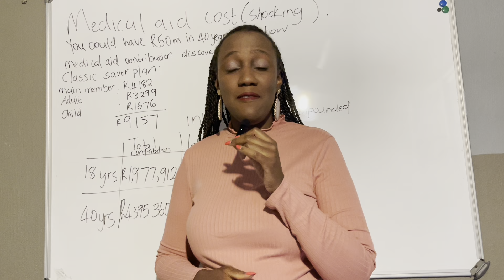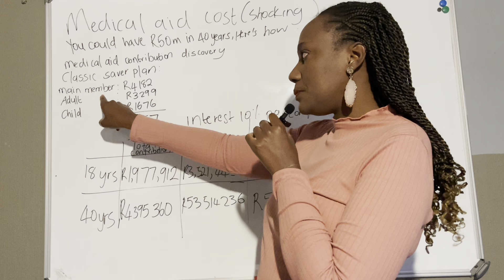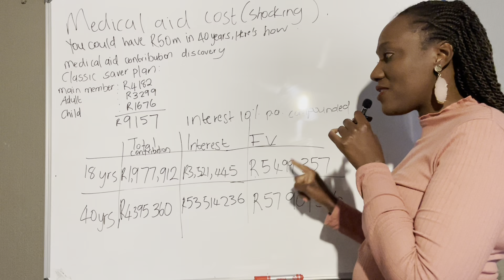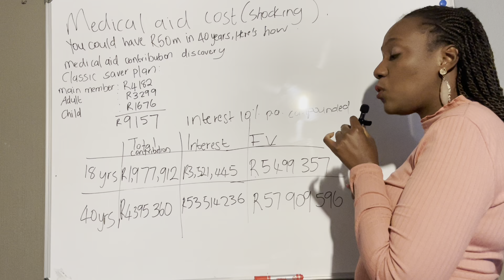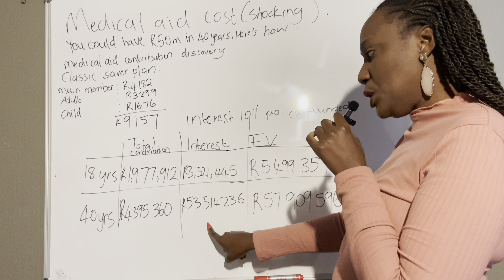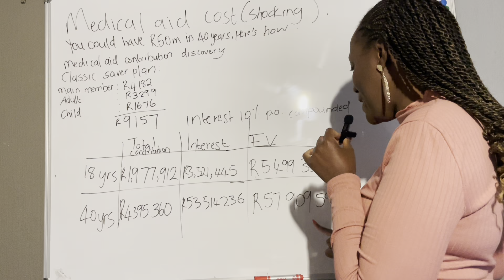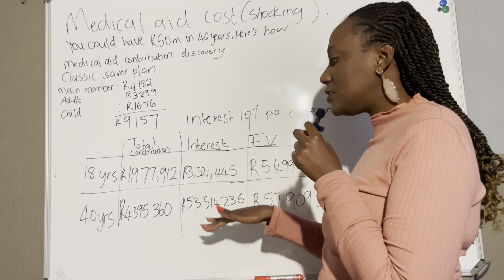ACCOUNTANT EXPLAINS…Middle Class You’re Not Poor… You’re Getting Robbed (Shocking Numbers😡)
Join my Facebook group called Making a fulltime income on YouTube

Get your free course on How To Make A Fulltime Income on YouTube In under 90 days

My marriage book on Amazon "How To Attract Mr Right & Get Married Within A Year